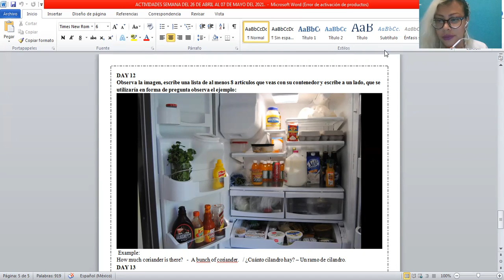3 MAYO 2021 INGLES SEGUNDO GRADO VIDEO 1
PROFRA. DORA ILEANA ALMENDAREZ HERRERA